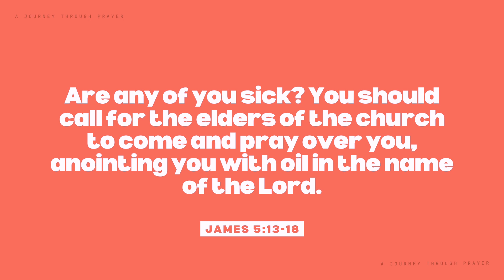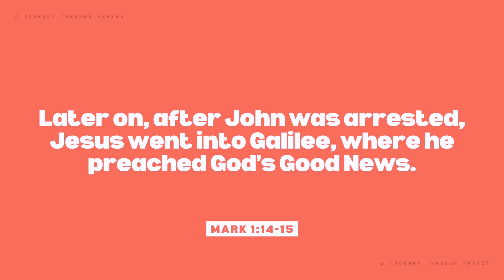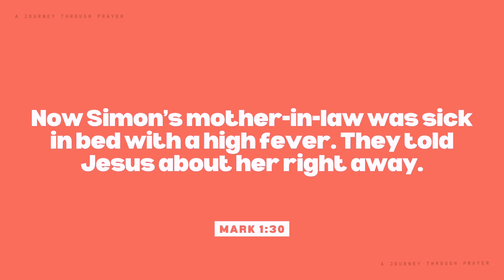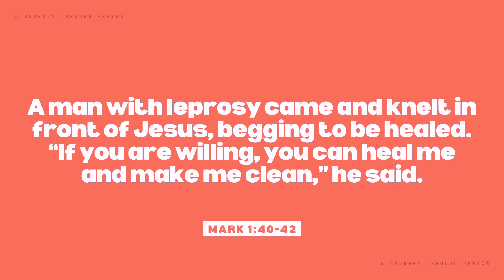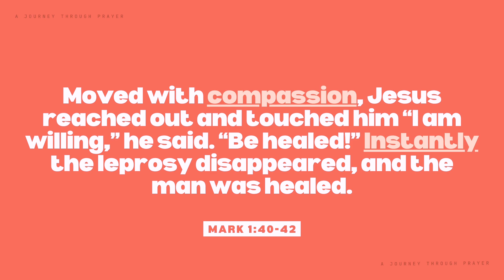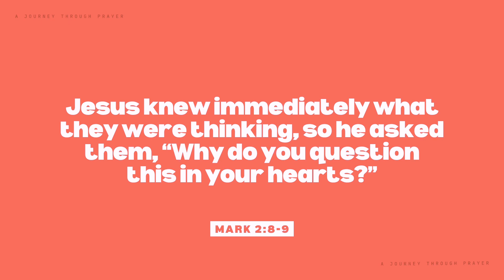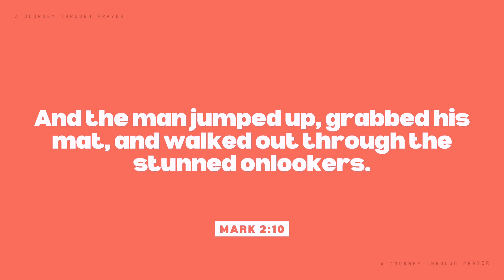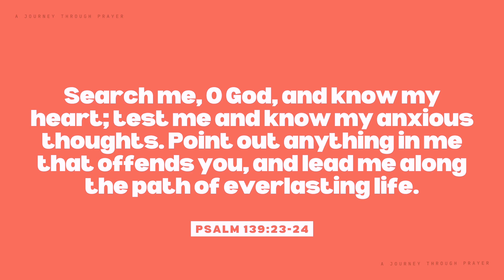Let Prayer Define You | Pastor Jimmy Donaruma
God calls us to live a life defined by prayer in all circumstances—whether in suffering, joy, or sickness—trusting His sovereignty and inviting others to join us in faith. Through prayer, we experience not only healing and restoration but also the freedom and connection that come from confessing and supporting one another.